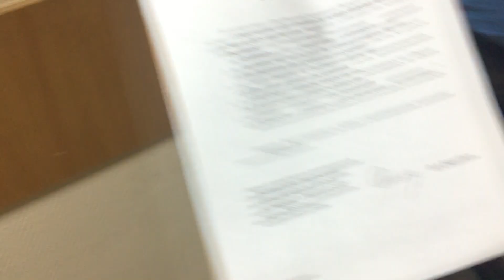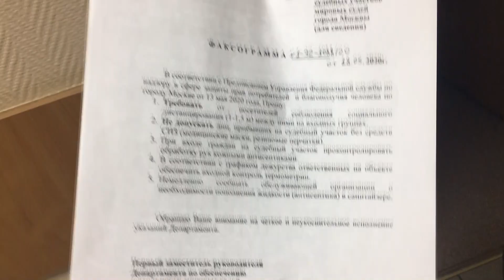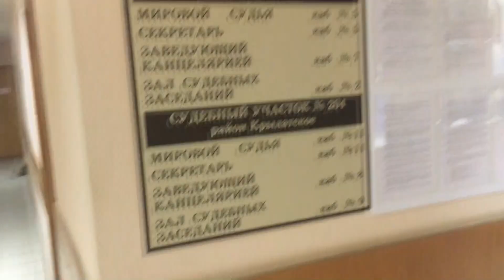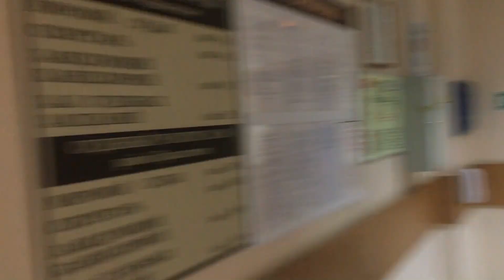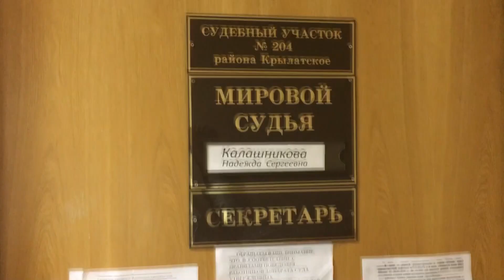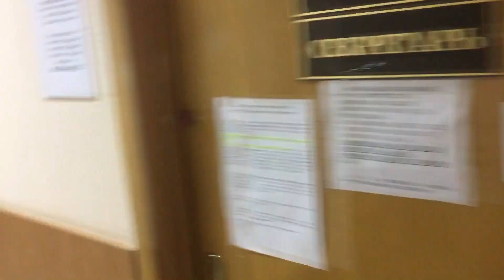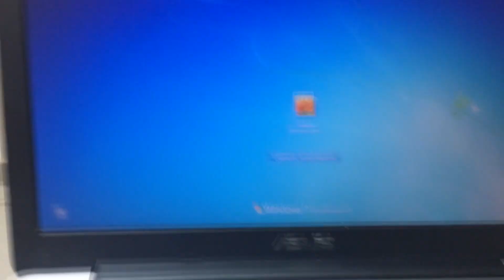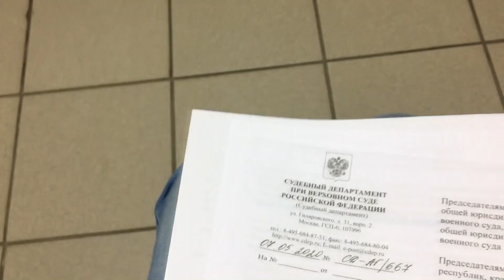Маски шоу в суде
В мировом суде отказались проводить судебное заседание бес масок и перчаток, при этом не показав документы на основании которых было выдвинуто это требование. Судья мне предложила выдать маску. Я отказалась от этого предложения. В итоге слушание дела перенесли.